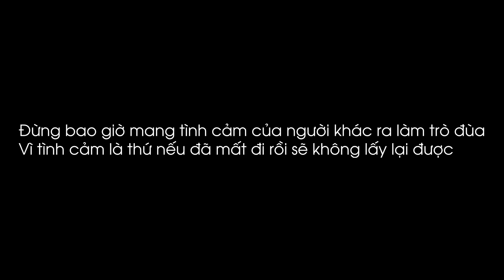Thôn Nữ Tham Tiền Trao Thân Cho Trai Phố Và Cái Kết - Đừng Bao Giờ Coi Thường Người Khác - Tập 108